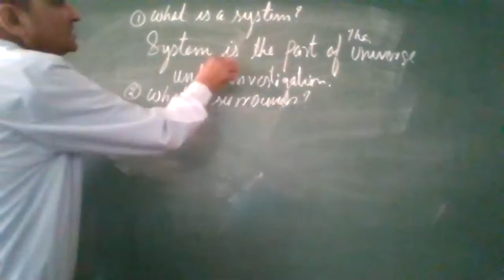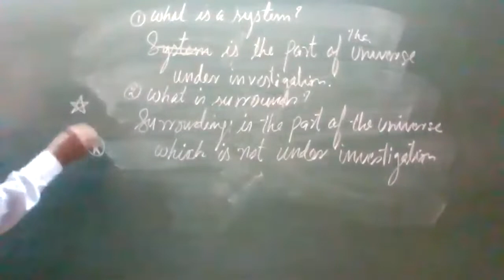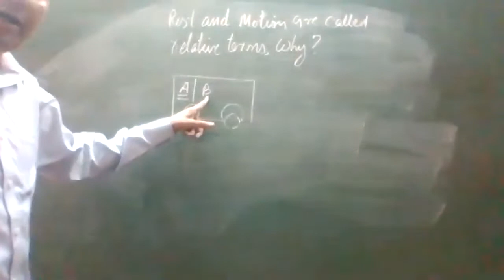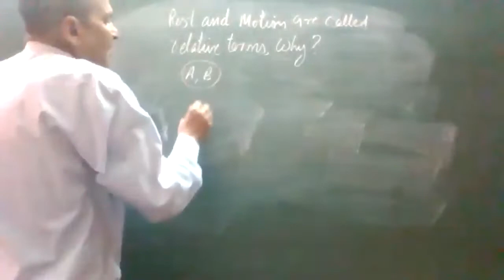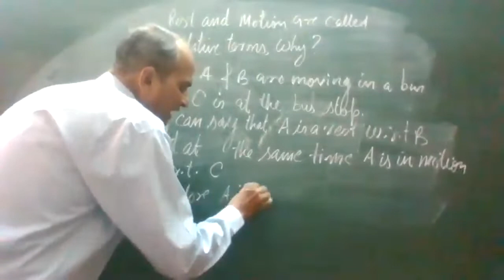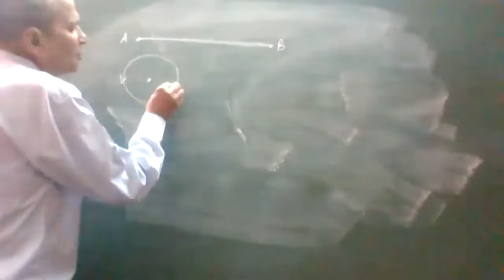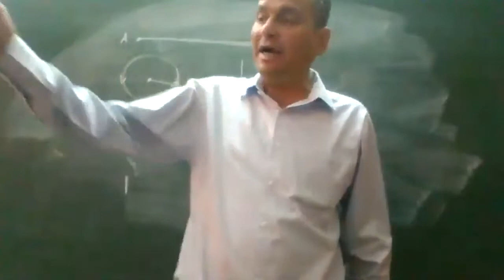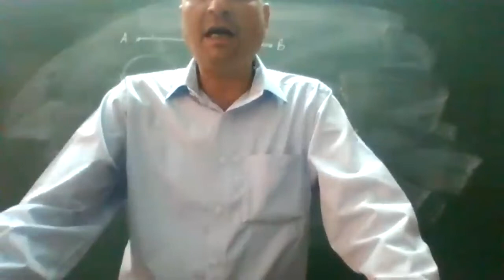CH. MOTION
REST AND MOTION, REST AND MOTION ARE RELATIVE TERMS